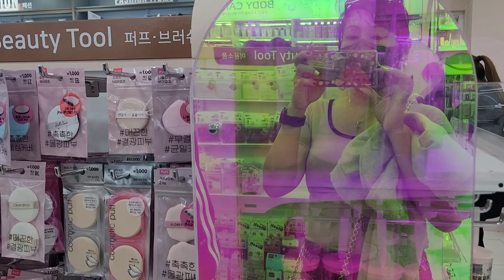Korean Shopping Store || South Korea 🇰🇷